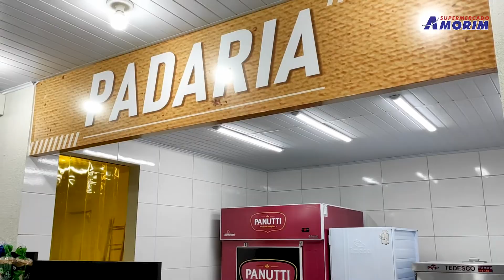Supermercado Amorim História